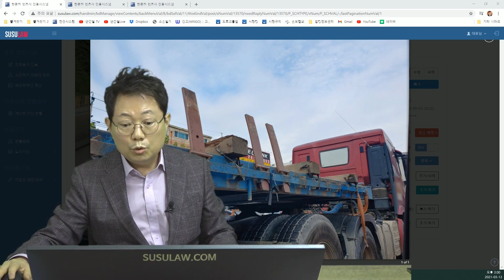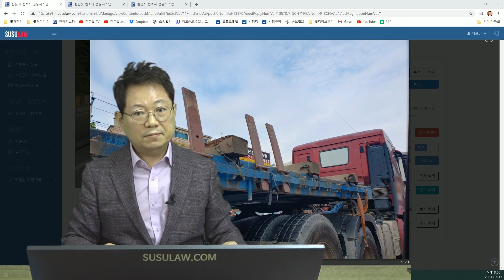11094회. G. 누군가의 귀찮음 한 번으로 누군가는 한번뿐인 인생이 사라질 수 있습니다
b9726 b9136 b7870 판스프링사고, 도로의 암살자 판스프링,

9.
판스프링
b9726 (판스프링 꽂고 다니는 트레일러) 제발 이런 분들이 없어지길 바라면서 글을 씁니다

일반 도로

b9136 운행 중 앞차가 밟은 판스프링에 의한 앞유리 파손

고속도로

b7870 경부고속도로 판스프링 역과로 인한 차량 파손 사고